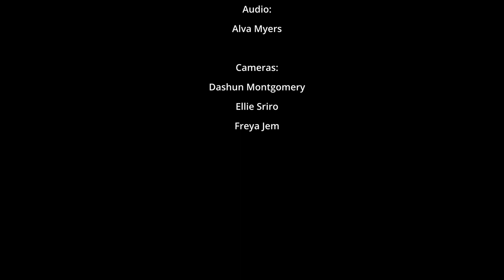SportsBeat TV- United PDX- Eric McClellan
United PDX Assistant General manager and head women's coach Eric McClellan visits the show to talk about the upcoming USL2 men's and USLW women's soccer seasons. Dave Hall hosts.